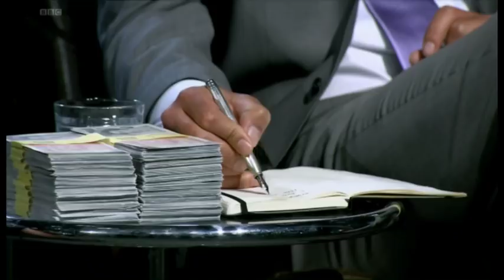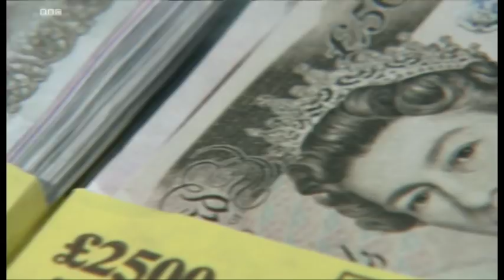CEL in Dragons' Den with the POWER8 workshop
Chris Elsworthy, the MD or CEL, presents the POWER8 workshop along with other products to the Dragons, after nearly 3 hours of grilling and with 2 Dragons' declaring themselves out Chris Finally secures an investment opportunity with Peter Jones and Duncan Bannatyne. Chris Comments "I gave away more than I wanted but, it better to have part of a big thing than a large part of something small." All the Dragons were very complementary of all the products, and Chris only lost the 3 other Dragon because of the complexity of his international company.
A great result all round, we can't wait to see what this brings to our future.